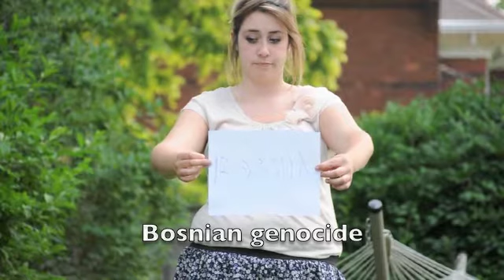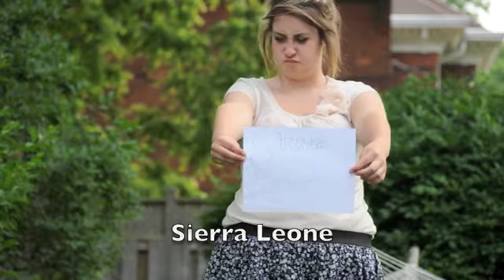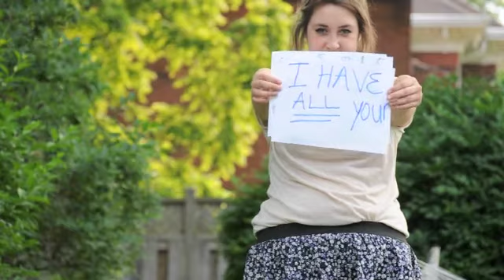Genocide Assignment Final